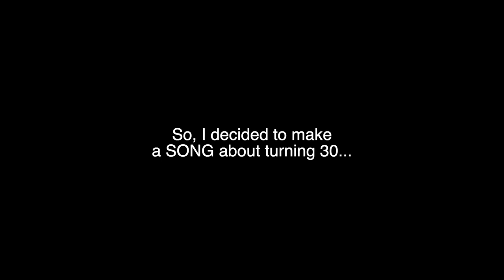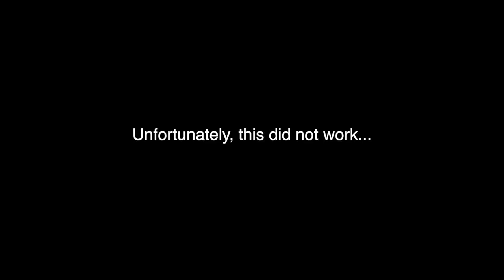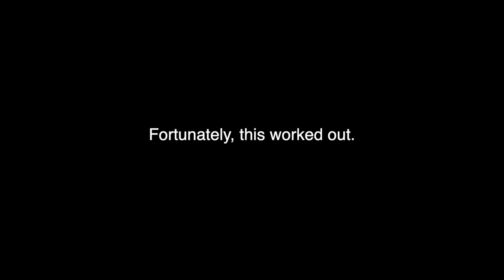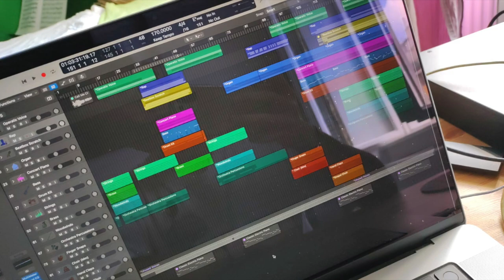30 to 30 [Behind The Scene of "Call Me Crazy"]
30 to 30 [Behind The Scene of "Call Me Crazy"]